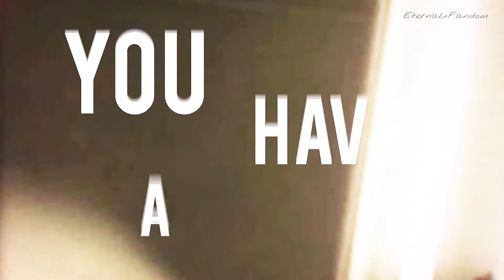Skase // Hey Soul Sister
So about these animated things... :3 I'm so proud of this video, but at the same time I hate the empty backgrounds. xD I feel like this wasn't all the way thought out. It's cute I guess. xD

Song: Hey Soul Sister
Artist: Train
Pitched: No
Time: A long time
Layers: 96
Program(s): Adobe After Effects CC 2017

Follow me on them all! I'll keep you updated with them!